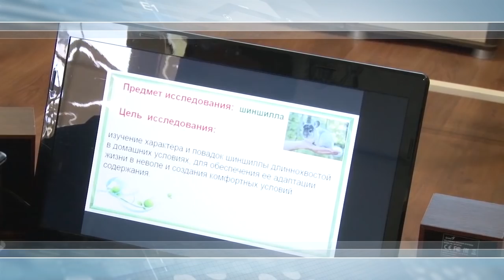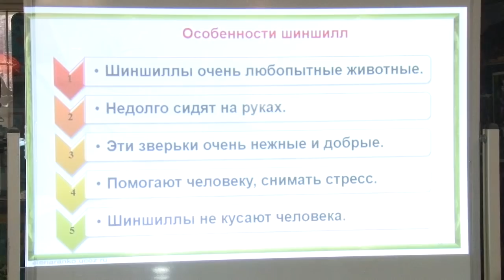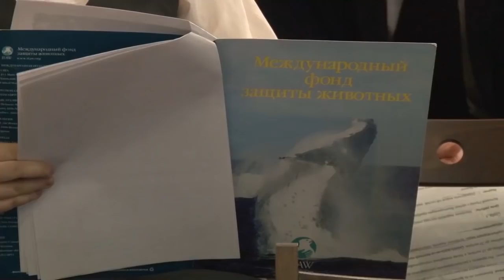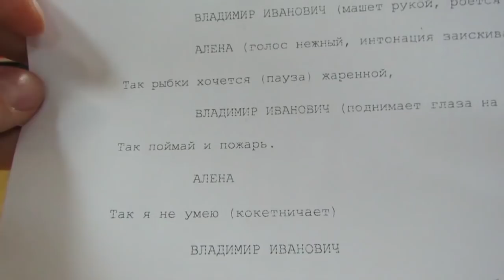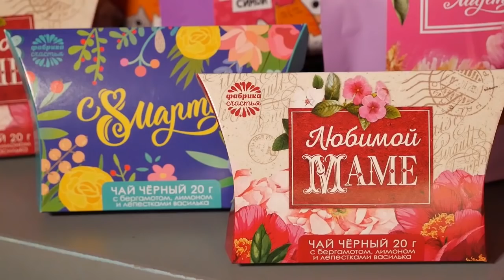Новости "Анапа Регион" от 20 февраля 2019 года